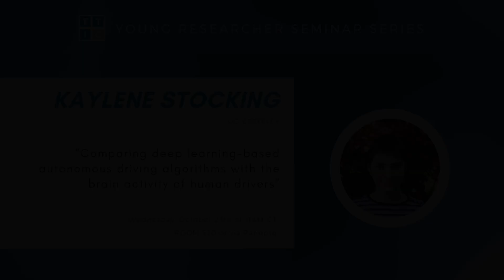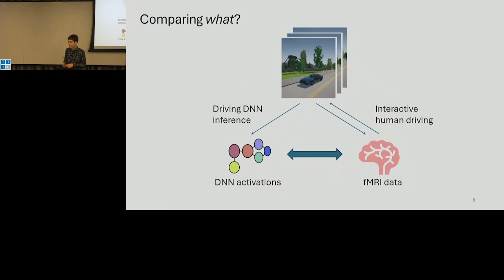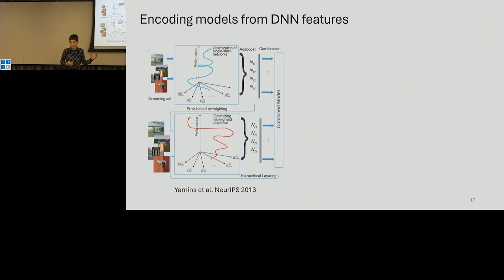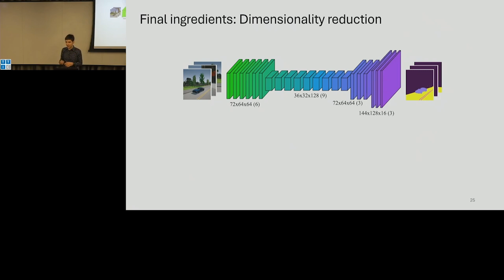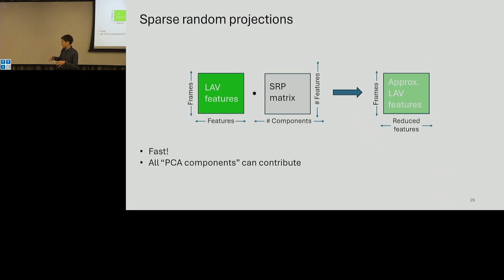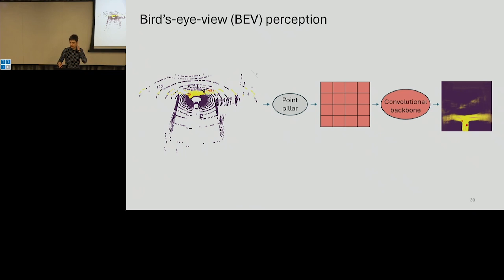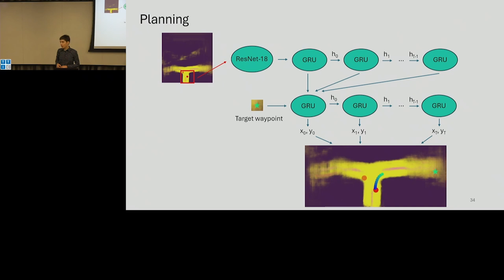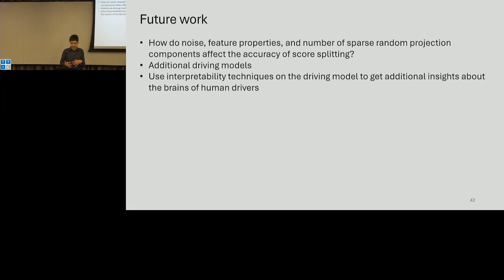"Comparing autonomous driving algorithms with the human drivers" - Kaylene Stocking, YRSS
Originally presented on: Wednesday, October 23rd, 2024 at 11:00am CT, TTIC, 6045 S. Kenwood Avenue, 5th Floor, Room 530

Title: "Comparing deep learning-based autonomous driving algorithms with the brain activity of human drivers"

Speaker: Kaylene Stocking, UC Berkeley

Abstract: Understanding how cognition and learned representations give rise to intelligent behavior is a fundamental goal in both machine learning and neuroscience. However, in both domains, the most well-understood behaviors are passive and open-loop, such as image recognition or speech processing. In this work, we compare human brain activity measured via functional magnetic resonance imaging with deep neural network (DNN) activations for an active taxi-driving task in a naturalistic simulated environment. To do so, we used DNN activations to build voxelwise encoding models for brain activity. Results show that encoding models for DNN activations explain significant amounts of variance in brain activity across many regions of the brain. Furthermore, each functional module in the DNN explains brain activity in a distinct network of functional regions in the brain. The functions of each DNN module correspond well to the known functional properties of its corresponding brain regions, suggesting that both the DNN and the human brain may partition the task in a similar manner. These results represent a first step towards understanding how humans and current deep learning methods agree or differ in active closed-loop tasks such as driving.

Bio:  Kaylene is a PhD candidate in electrical engineering and computer sciences at UC Berkeley, advised by Claire Tomlin and working at the intersection of robotics, machine learning, and cognitive science. She is especially interested in general principles that make intelligent behavior possible across both machine and biological systems. Her research has been supported by the Berkeley Fellowship and the Kavli Ethics, Science, and the Public Graduate Fellowship.